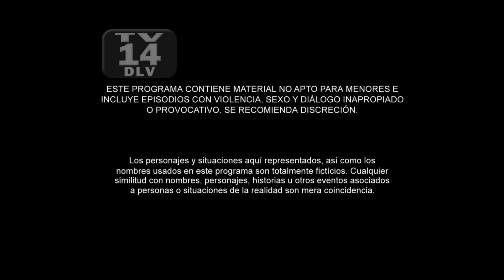Sin Senos Sí Hay Paraíso 2 | Capítulo 25 | Telemundo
Video oficial de Telemundo Sin Senos Sí Hay Paraíso 2. Doña Hilda recuerda un poco de su hija Catalina al tenerla tan cerca de ella.